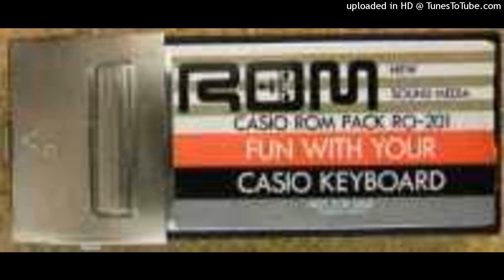Casio Rom Pack - RO-201 - Fun with your Casio Keyboard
Here is another attempt to upload a recording of the RO-201 Rom pack, Initially bundled with the Casio PT-50 and MT-800. Played on a PT-480.